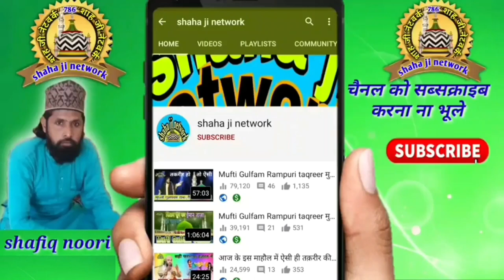aaqa ne bulaya rauze par naat✔sharafat qadiri naat 2022 ✔pansoli ka jalsa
my cecond channel link

cover topic

pansoli ka jalsa